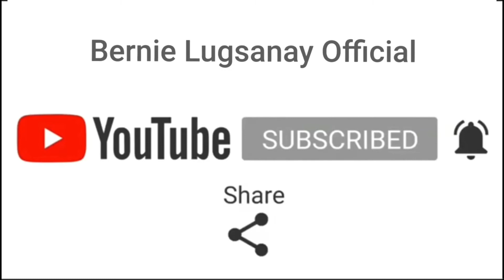WAACKING | DANCE CLASS | RICKY M | MARIA (123) | FUSION SKILLZ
Waacking dance class by Mark Gil " LAKOY " Agravante at Fusion Skillz Dance Studio..